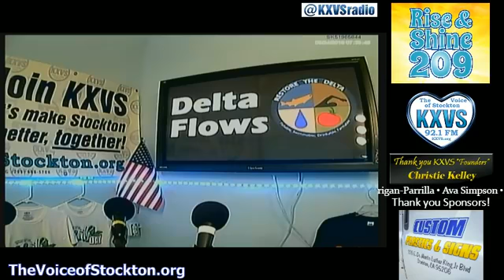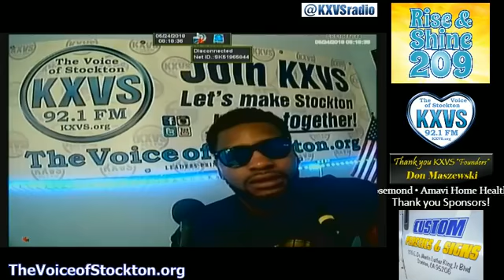5.23.18 - Rise & Shine 209 w/ RawNe & Special Guest: Serious P, Hip Hop Lyricist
Rise & Shine 209, KXVS 92.1 FM Stockton,CA Morning Show - Host: RawNe, Special Guest: Serious P, Hip Hop Lyricist 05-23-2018